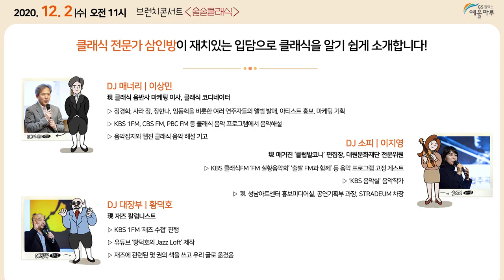201114_홈페이지 메인